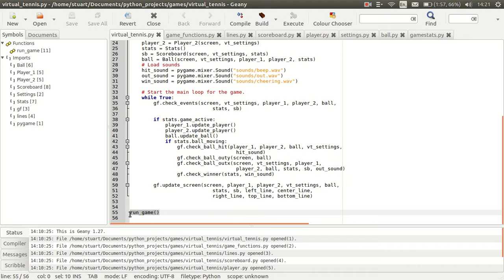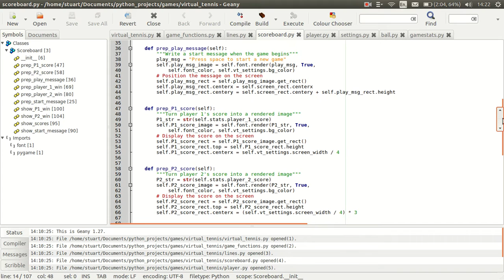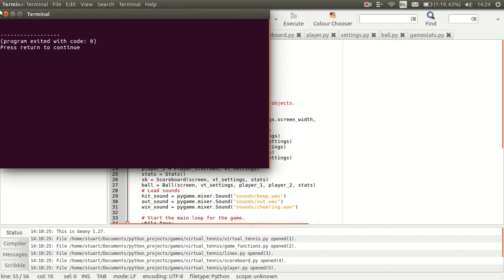Virtual Tennis (Pong) Demo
Quick look at the first game I made from scratch using Python and Pygame. It's basically a Pong clone for two players.  I show a quick look at the code, then a full game (first to 10 points). Yes, I'm playing with myself...

The ball dynamics could probably be improved a lot - the ball changes direction along the y-axis depending on whether the player is moving or not when they hit it. Likewise if the player is moving the ball increases speed on the x-axis when hit, and decreases if they are not (both by a randomised amount within certain limits). I experimented for a while with various other methods, such as changing the y-axis direction if the player hits the ball using the centre of their 'racquet' but found this was the simplest and best way of doing it.

There are a few ways I could improve this - I could make it look more realistic by having sprites for the players and ball, realistic tennis sounds, a green court and a real tennis-like scoring system. And by adding music. Might save all that for the sequel :-)

This vid replaces the previous one I had up of this game, as I sorted the audio out for this one.

Written in Python 3.5.2 using Geany 1.27 on a laptop running Ubuntu 16.04.2 LTS.